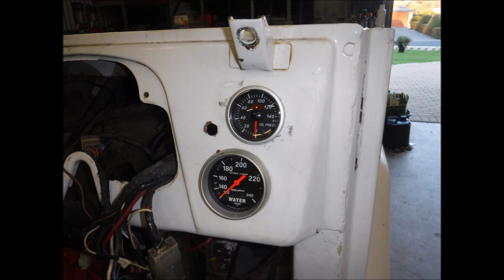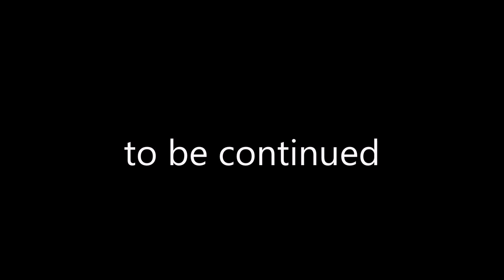1970 FJ40 project restore 6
fj40 restore project